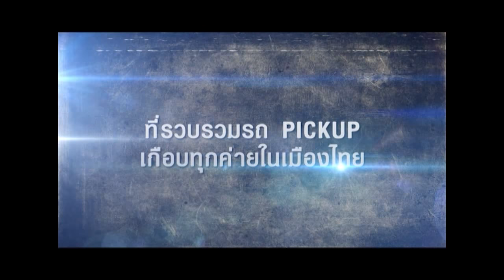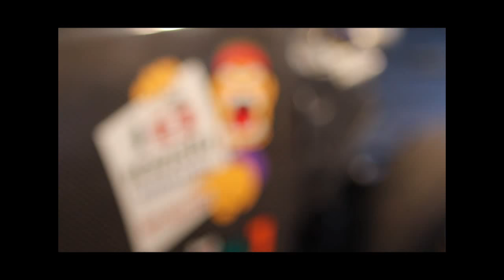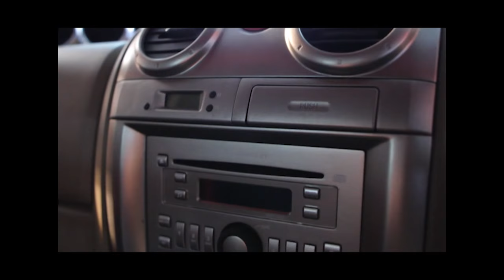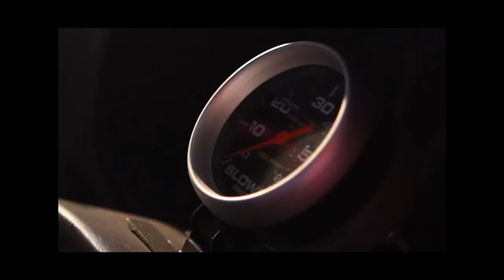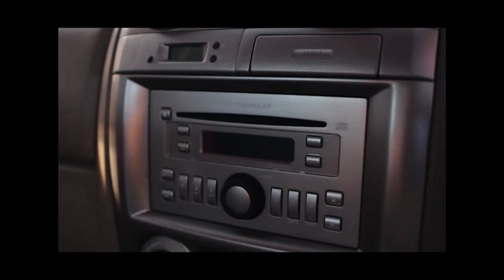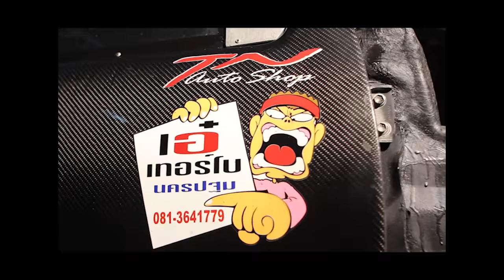Ae Turbo by MaxTV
Max Update : Hyundai เเถลงเเผนงานประจำปี 2556
PTT Movement : ปตท.ร่วมสนับสนุนมอเตอร์สปอร์ตไทยสู้ระดับโลก Thai MXGP
Max Drive : เอ๋ เทอร์โบ นครปฐม